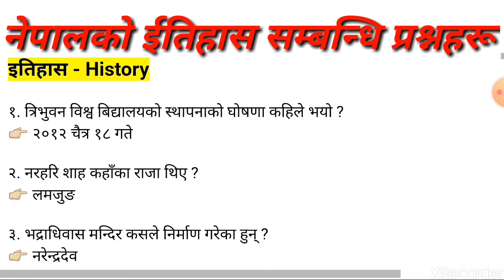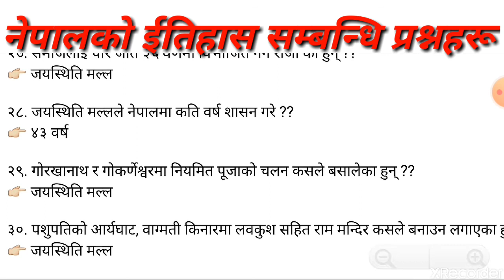लाेक सेवा अायाेगमा साेधिने नेपालकाे ईतिहास बारे जानकारी/ about nepal history /PSC Prepration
Very important model questions Part 2 याे भिडियो हेरेर तपाईले लाेक सेवा अायाेग मार्फत साेधिने प्रश्नहरू हल गर्न सक्नुहुनेछ ।

लकडाउनकाे समयमा घरमै बसेर भिडियाे हेरि तयारि गर्नुहाेस र साेधिएकाे प्रश्नकाे सहि उत्तर दिई  रिचार्ज कार्ड जित्नुहाेस र भरपुर मज्जा लिनुहाेस ।
नाेट:-
१. comment box मा गरेकाे comment मान्य हुनेछ ।
२.कम्तिमा ३ वटा group मा सेयर गर्नुपर्दछ ।
४.बिजेताकाे नाम भाग ४ मा सार्वजनिक गरिनेछ ।
५.१०० काे रिचार्ज कार्ड नियम पुरागर्ने मध्यवाट एकजनाले luckey draw मार्फत पाउनुहुनेछ ।
:-अावश्यकता अनुसार NTC वा NCELL काे रिचार्ज कार्ड पठाईने छ ।

modelquestions for nasu,kharidar,officers ,armedpolice force
loksewa aayog model question
PSC service